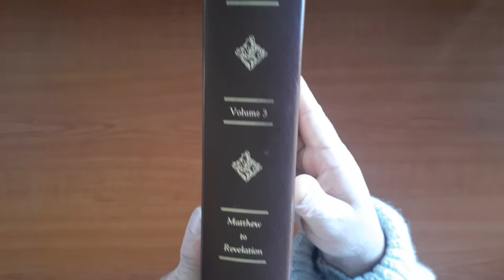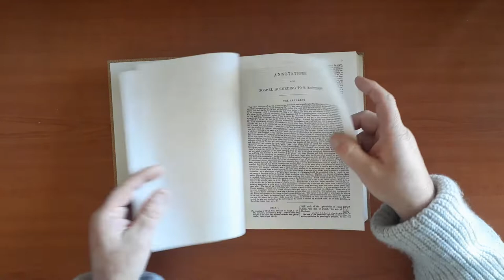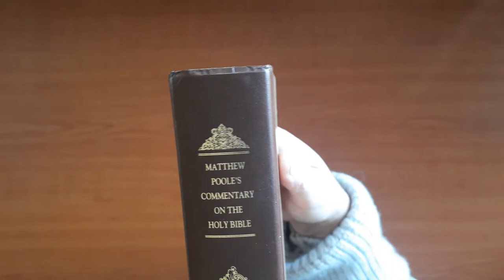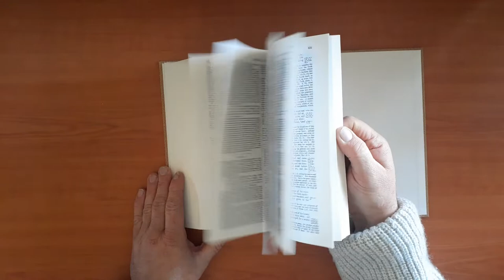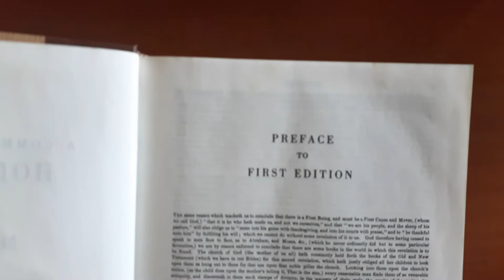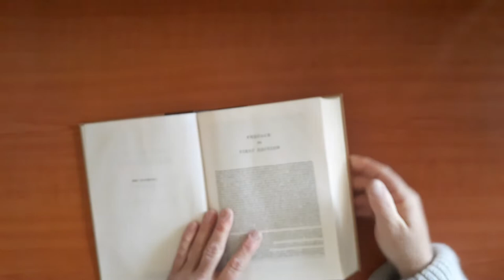Matthew Poole's Commentary on the Bible 3 Volume Set Hendrickson Facsimile